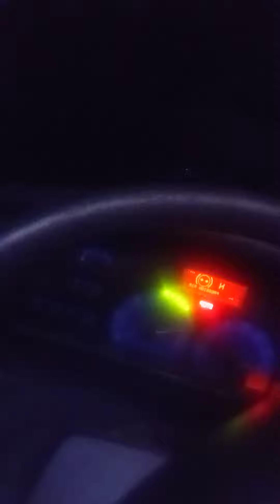Первый раз за рулем фуры😎